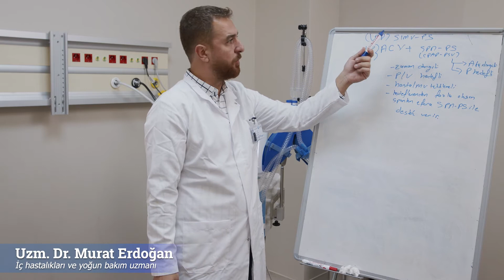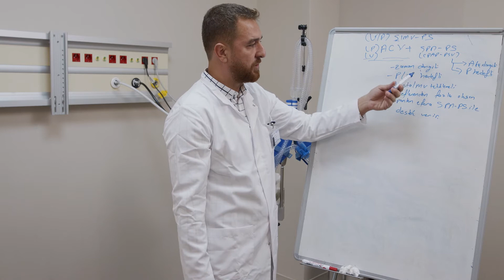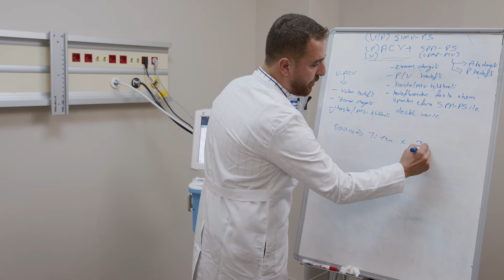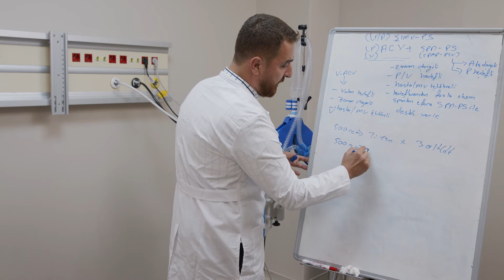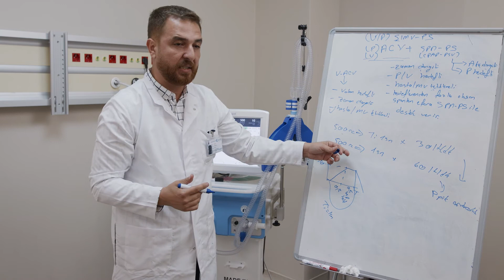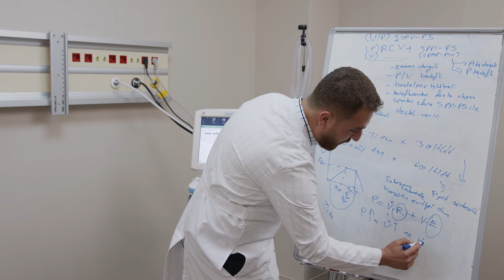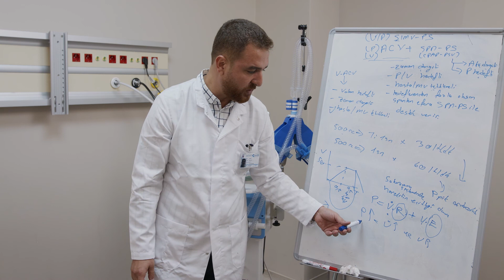#5 Biyovent Mekanik Ventilatör | V-SIMV+PS Modu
Bu videoda Biyovent modlarından V-SIMV+PS  mod tanımını, özelliklerini ve kullanım sırasında sıklıkla karşılaşılan hataların açıklanmasını göreceksiniz.